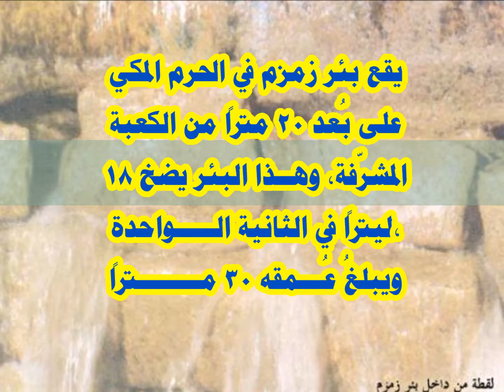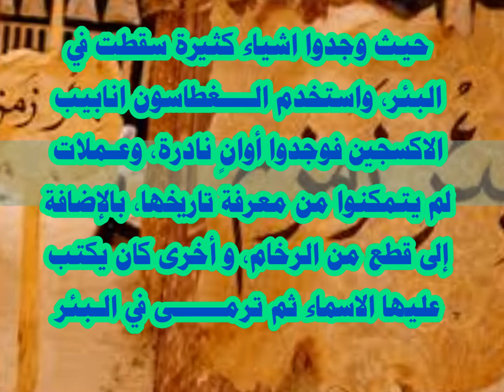لن تصدق | هذا ما وجدهُ فريقٌ من العلماء في بئر زمزم على عُمق 30 متراً!! عجيب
هذا ما وجدهُ فريقٌ من العلماء في بئر زمزم على عُمق 30 متراً!!
مرحبا بكم في قناة معلومات تهمك ، إذا أعجبك الفيديو نرجو الإشتراك ، ولا تنس أن تترك لنا تعليقك في الخانة المخصصة للتعليقات، وشارك هذا الفيديو مع أصدقائك بالضغط على أزرار وسائل التواصل الاجتماعي (واتساب، فيسبوك، تويتر، وجوجل بلاس) في الأسفل – جزاكم الله خيرا